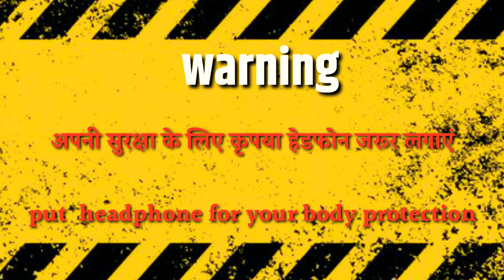bear Grylls vs wild spoof || how to survive in flipkart jungle || shiv films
this is pure entertainment pupose video
bear Grylls ultimate comedy
how to survive in dangerous jungle
desi bear Grylls

desi bear grill
bear Grylls spoof
bear Grylls survive
bear Grylls in jungle
funny bear Grylls
best funny video
comedy video
new video
viral video
shiv films

f